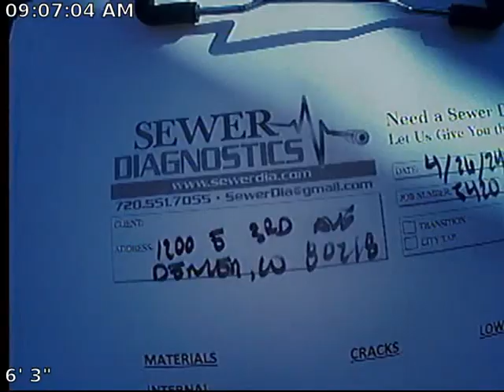3rd Sewer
Sewer Inspection